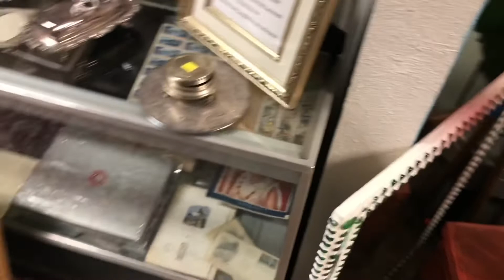4th of July Sale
Come out to our 4th of July Sale at
1265 Industrial Drive suite A

Wednesday, Friday and Saturday
10am-6pm
CLOSED Thursday the 4th